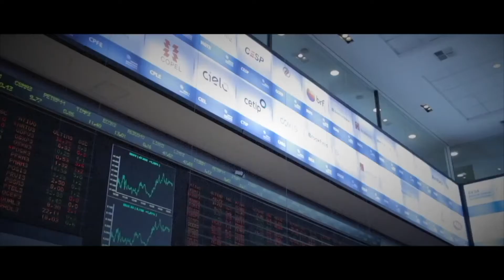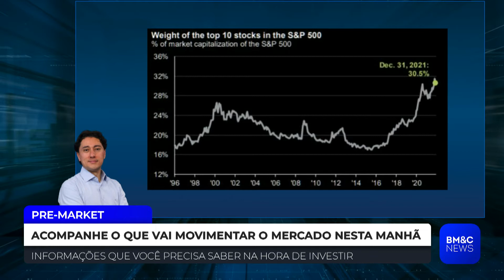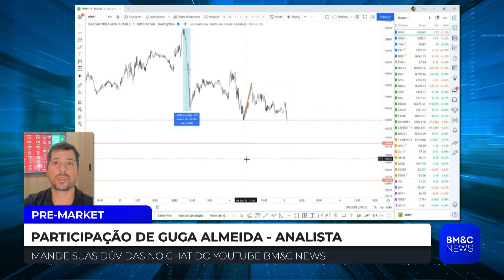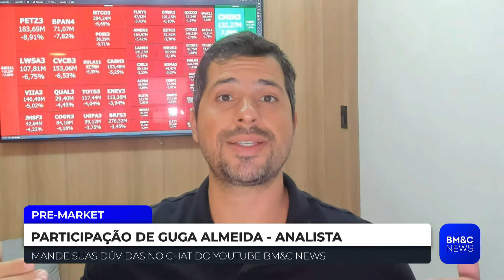Pre-Market - Íntegra 05/01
Assista a íntegra do Pre-Market apresentado por Felipe Nascimento.